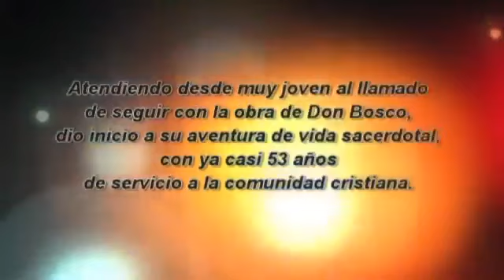VIDA Y OBRA DEL PADRE SALVADOR CAFARELLI, SDB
"Mi Alegría es hacer tu Voluntad" (Lema de ordenación del padre Cafarelli, SDB)
Hoy tenemos la certeza que nos espera a todos en el Paraíso!